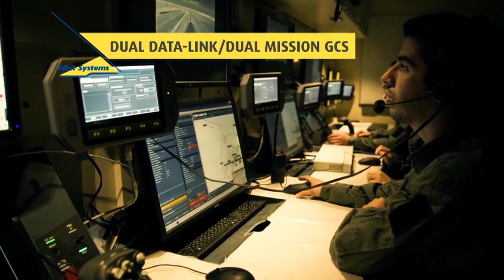Philippine Air Force to receive 6 Hermes 900 UAS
In a recent publication of the Philippine Air Force’s “LEAD ONE TODAY” e-newsletter published on June 15, 2020, the Philippine Air Force revealed the expected arrival of two (2) Unmanned Aerial Systems composed of six (6) Hermes 900, Ground Control Station, Ground Data Terminal and other support equipment.

The Philippine Air Force said the unmanned aerial system will further boost the Intelligence, surveillance, and reconnaissance (ISR) coverage in the entire country.

According to Elbit Systems, the Hermes 900 features over-the-horizon, persistent multi-mission, multi-payload capabilities with a class-leading payload carrying capacity of 350 kg. Hermes 900 is capable of performing missions for area dominance and persistent ISTAR (intelligence, surveillance, target acquisition, and reconnaissance) missions.

Elbit Systems Ltd. is a developer and supplier of a broad portfolio of airborne, land, and naval systems and products for defense, homeland security, and commercial applications.

Attributions:

1. Philippine Air Force. (2020, June). LEAD ONE TODAY (ISSUE NO. 1,). Author.